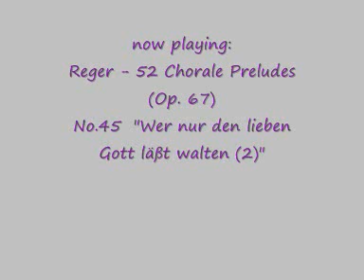Max Reger - Op.67/46 Wer nur den lieben Gott läßt walten (2)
(from  52 Chorale Preludes Opus 67)